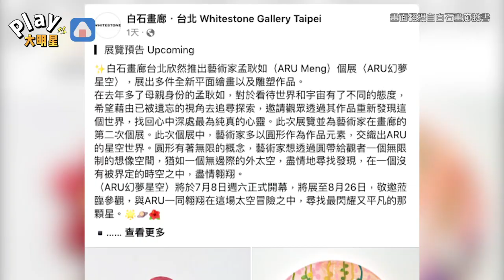黃子佼性騷擾案波及孟耿如？ 辦展卻缺席背後原因惹人心疼